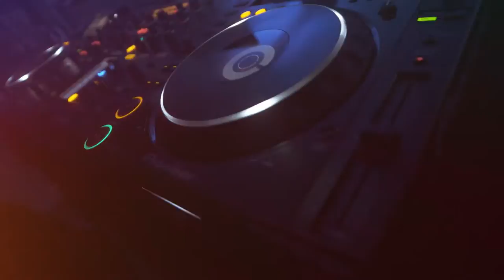media:system Öhringen, Verleih von Veranstaltungstechnik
Werbeclip von media:system, Öhringen

Verleih von Veranstaltungstechnik
"Auch für Deine Party haben wir die passende Licht- und Tontechnik in unserem Verleih – egal ob in Deinem Wohnzimmer oder als großes Event."

E.M.C.K. & Alex Denada: SUNRISE (Label: Lickin' Records)